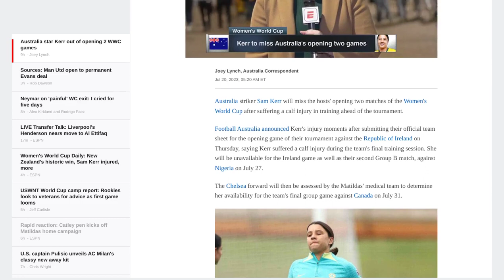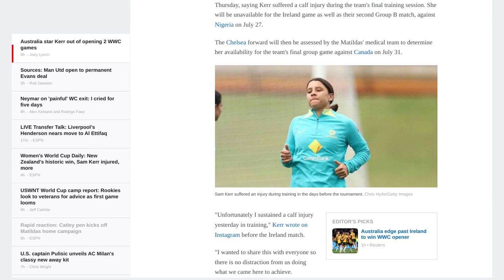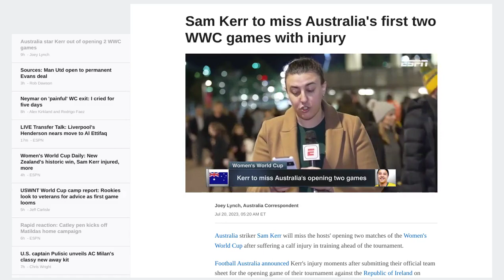Sam Kerr to miss Australia's first two WWC games with injury - ESPN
play

Lordanic: Kerr absence a massive blow for Australia (0:41)

Marissa Lordanic reacts to the news that Australia star Sam Kerr will be out of their first two matches of the Women's World Cup. (0:41)

  * Joey Lynch, Australia Correspondent

Close

Joey Lynch is a Melbourne-based sports journalist, AYA Cancer advocate, cynical centre-half and Zack Ryder mark. Primarily working on football, he has covered the Socceroos, Matildas, A-League, W-League, Y-League, the Australian grassroots and beyond.

Jul 20, 2023, 05:20 AM ET

Australia striker Sam Kerr will miss the hosts' opening two matches of the Women's World Cup after suffering a calf injury in training ahead of the tournament.

Football Australia announced Kerr's injury moments after submitting their official team sheet for the opening game of their tournament against the Republic of Ireland on Thursday, saying Kerr suffered a calf injury during the team's final training session. She will be unavailable for the Ireland game as well as their second Group B match, against Nigeria on July 27.

The Chelsea forward will then be assessed by the Matildas' medical team to determine her availability for the team's final group game against Canada on July 31.

"Unfortunately I sustained a calf injury yesterday in training," Kerr wrote on Instagram before the Ireland match.

"I wanted to share this with everyone so there is no distraction from us doing what we came here to achieve.

"Of course, I would have loved to have been out there tonight but I can't wait to be a part of this amazing journey which starts now."

The injury marks a major blow for Australia, who are considered contenders to win the tournament.

Manchester City youngster Mary Fowler was drafted into the starting lineup in place of Kerr, the only change to the starting XI that defeated France in their final warmup fixture last week.

The absence of the Matildas' all-time leading scorer adds further headache for coach Tony Gustavsson, with forward Kyah Simon and midfielder Tameka Yallop out.

Meanwhile, Ireland have midfielder Denise O'Sullivan at their disposal after she overcame a shin injury she sustained in a heated warmup match against Colombia.